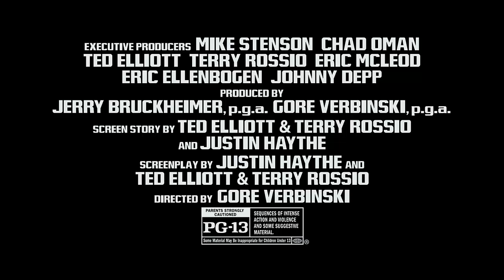Minecraft Aether II - Ep. 8 w/ Chim, Double, & Clash - THE LONE RANGER! (HD)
Aether II Video Goal: 10,000 LIKES!!!
Also, going forward, we will have exclusivity for all of Aether II's future updates and features between all of our channels.